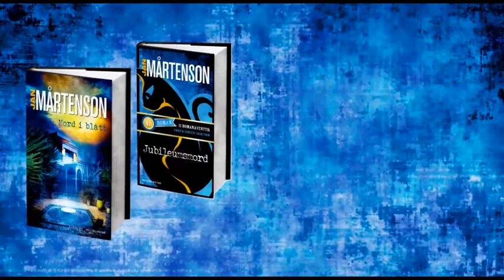Mord i blått av Jan Mårtenson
"Mord i blått", deckare nummer 40 om Johan Kristian Homan, handlar om dödliga intriger i modevärlden. För att fira jubildeet publiceras dessutom en novellsamling med titeln "Jubileumsmord".